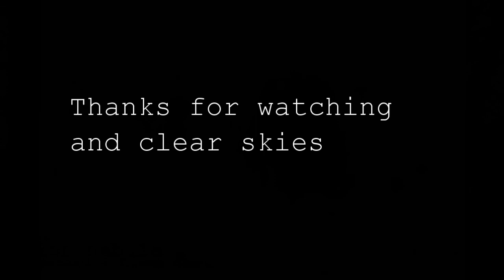Celestron nexstar 130slt final thoughts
My final thoughts on the celestron nexstar 130slt and the images I have gotten with it